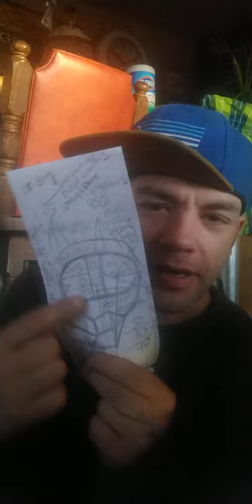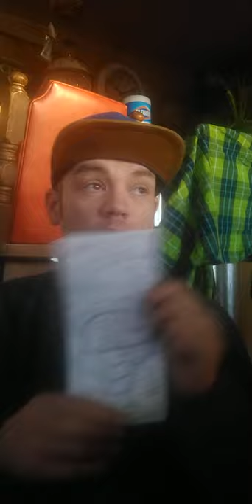Ascension update December 13th 2021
what does it mean when we talk about the 3 world split! ?